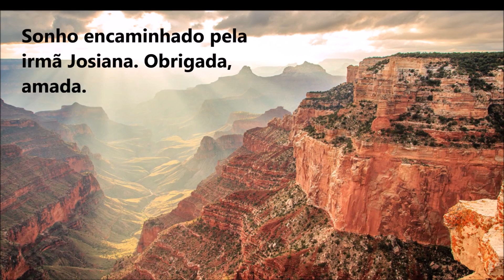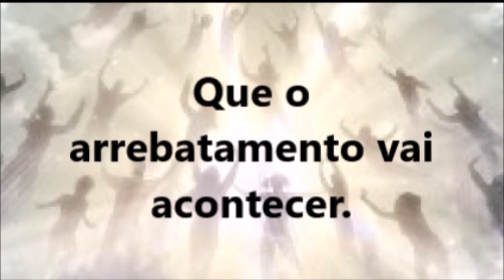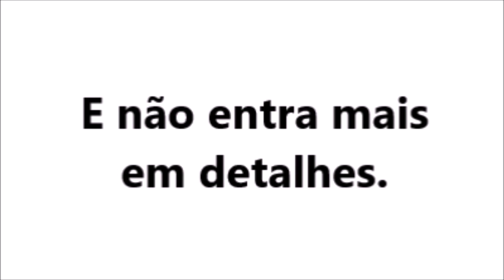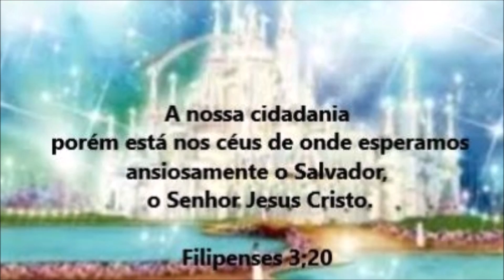SONHO : É HORA DE VOCÊ SABER TUDO O QUE FALTA PARA ESTAR PRONTO.